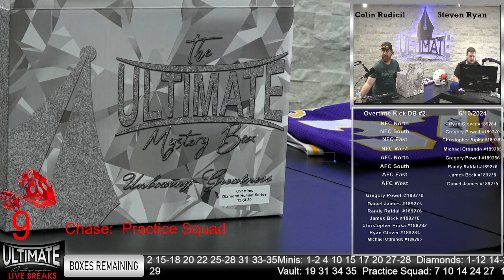Joe Montana Flash Authentic! 6/10/2024 3 PM Show Highlights